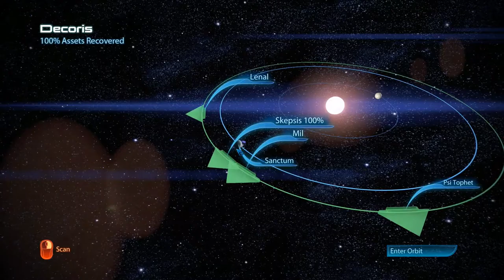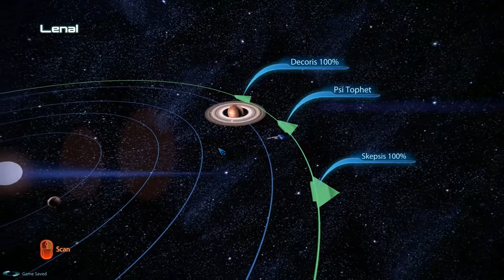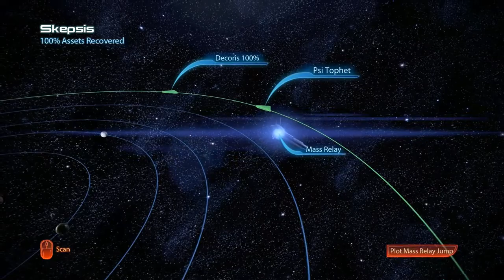5. Ruthless, A Mass Effect 3 Story - From Ashes (Expanded Galaxy Mod)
You see, like a phoenix, but they already used phoenix for something else in this game.

All mods:
Expanded Galaxy Mod: